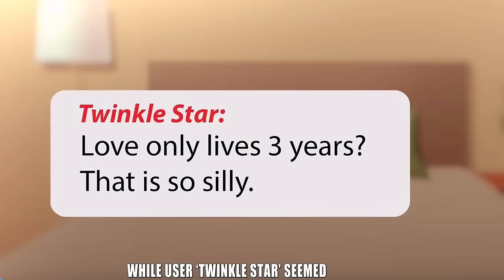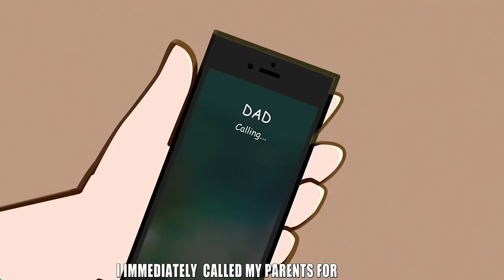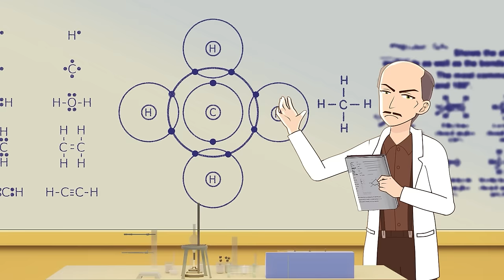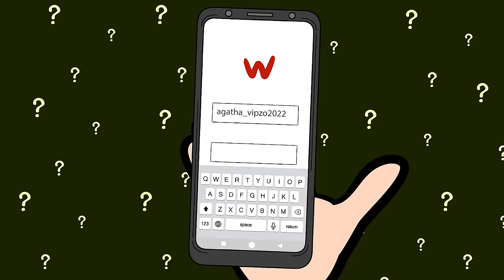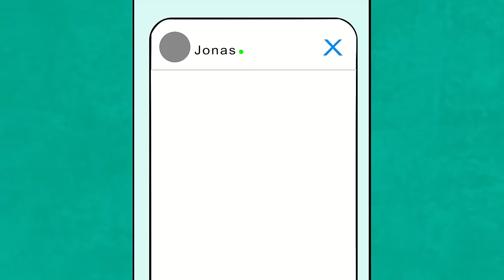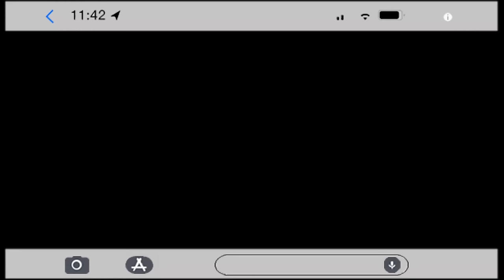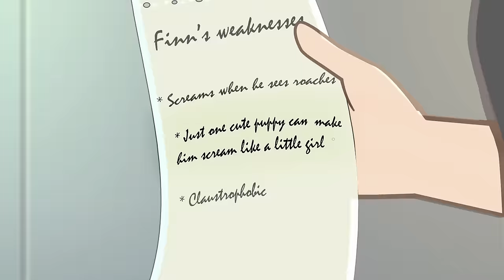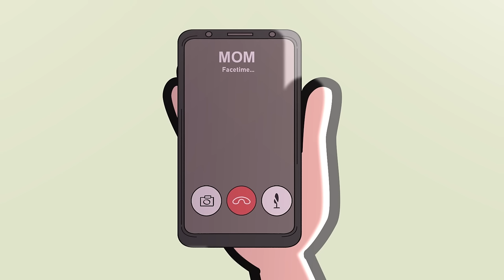My Boyfriend's Best Friend Is A Girl And I Don't Like It | Short Stories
00:00:00:00 My Boyfriend's Best Friend Is A Girl And I Don't Like It
00:13:40:15 I Am a Drama Queen Who Needs 24/7 Attention
00:28:50:19 I Have To Win a Devil’s Heart to Save My Family
00:42:32:07 A Crazy Story of How a Singer Falls in Love with an Anti-fan
00:55:55:29 He’s The School Genius - I’m A Slacker
01:09:54:14 I Thought My Childhood Crush Was Dead Until...
01:24:14:13 People Went Too Far To Copy My Brain
01:37:12:08 No One Can Touch Him But ME
01:47:44:04 Met My Enemy After 10 Years - He's Now So HOT!
02:00:49:13 My Locker Can Talk & It Ruined My Life
02:16:23:11 My Lockdown Love Story
02:30:49:11 I‘m A Hiphop Girl In A Vintage Family
02:46:06:09 I crush on a Good Boy but ended up with a troublemaker
03:00:51:08 I'm My Own Imposter?
03:13:09:25 I'm My Own Imposter? P2